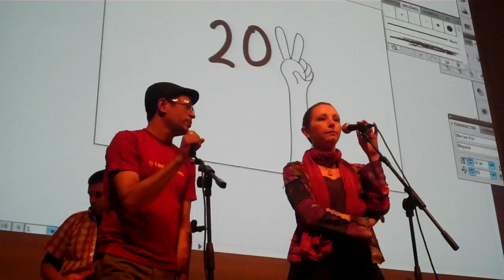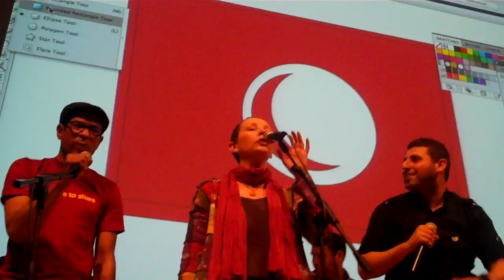thawramustamirra.MP4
Thawra Mustamirra (Ongoing revolution) Rome performance 16 April 2012 Ara Pacis